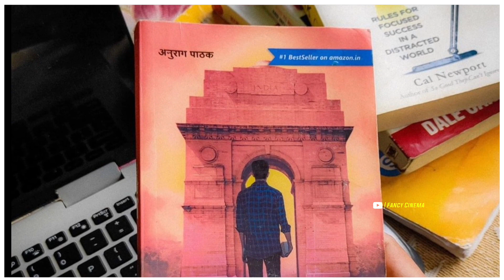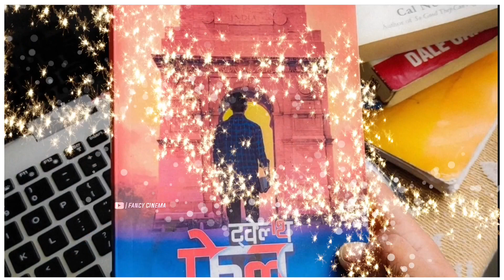12th FAIL Official Trailer : Update | Vikrant Massey | Twelfth Fail movie teaser trailer announce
❯❯ Hello Friends our channel FANCY CINEMA presents Movies, Webseries & Songs these kind of updates [First look] [Teaser] [Official Teaser] [Trailer] [Official Trailer] [Announcement] [Release date] [Amazing shorts] & Many more.

❯❯ 𝙈𝙊𝙑𝙄𝙀 𝙉𝘼𝙈𝙀
     12th Fail

     Vikrant Massey and many more...

❯❯ 𝘼𝘽𝙊𝙐𝙏 𝙈𝙊𝙑𝙄𝙀
     Bollywood actor Vikrant Massey, on Thursday, announced his next film ’12th Fail’ with producer Vidhu Vinod Chopra. Vikrant shared a picture which he captioned, “Sapne sach hote hain! Aur haan, HAARA WAHI, JO LADA NAHI 12th Fail – COMING SOON!!!.” He also shared a picture on his stories in which he could be seen along with Vidhu Vinod Chopra, which he captioned ” The joy on our face says it all…Let’s do this!!!”

❯❯ 𝐌𝐲 𝐂𝐡𝐚𝐧𝐧𝐞𝐥 Fancycinema express our content with the help of [Movies Posters/Clips/Teaser/Trailer] Because Visual is the best way to understand properly. Thank You